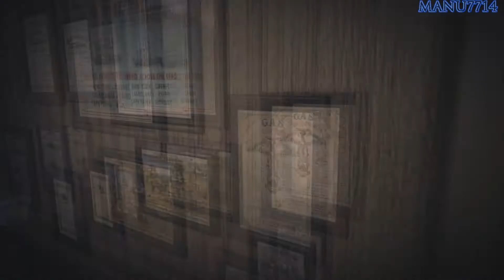AC Sindycate 100% Fugas entre Cajas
Perifericos!!

Microfono: Turtle Beach Ear Force P11
Teclado: Logitech G710+
Raton: Logitech G420
Mando: Normalito sin marca por USB

Caja: NZXT Phamtom 410 Negra
Ventilador: Noctua NH-U9B SE 2
Chip: Intel Core I7 2700K 3.5Ghz Box Socket 1155
Disco Duro: WD Caviar Green 1TB SATA3 64MB
                     SanDisk Ultra - SSD 3D de 1TB
Grafica: EVGA GEGORCE GTX 1080 ti GAMING 11GB GDDR5X
Placa Base: Asus P8Z77-V LK - 90-MIBIH0-G=0EAY0VZ
Fuente Alimentacion: Tancens Mars Gaming 800W
Grabadora: LG GH24NS90 Grabadora DVD 24X Negra OEM
Ram: kingston Hyperx Blu DDR3 1600 PC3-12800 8GB 2x4GB CL9
          HyperX Fury DDR3 1866MHz 8GB

Utilizo OBS y Sony Vegas